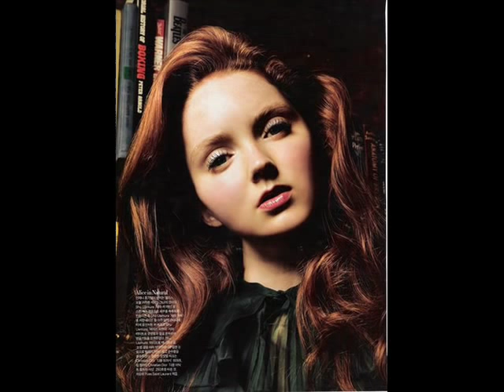Shy Child - Cause And Effect (Lily Cole)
A video compilation of supermodel Lily Cole